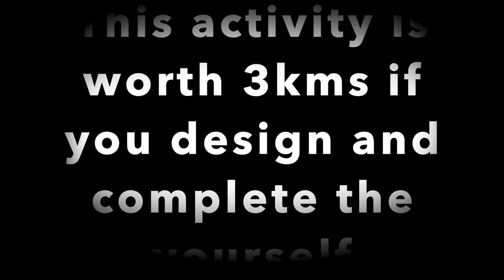Thursday week 10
Rita's Routine